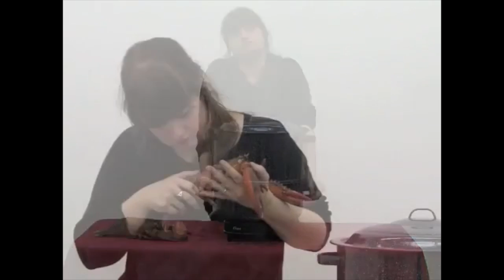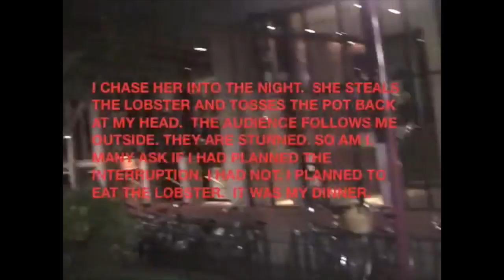Anya Liftig, "Rumor as Document -- or How I Learned to Stop Eating Lobsters and Love Being Attacked"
"Audience Appeals and Performing Assistance" was a one-day performance art conference held at the Art Museum at the University of Kentucky, including an afternoon symposium exploring audience-performer interactions in contemporary art and performance, followed by an evening of live art. Co-organized by Rae Goodwin and Jessica Santone. With generous support from the UK Visual Studies Forum and the School of Art and Visual Studies.

Video documentation by Abdul Al-Jumaily.